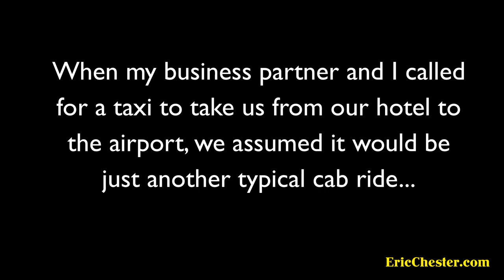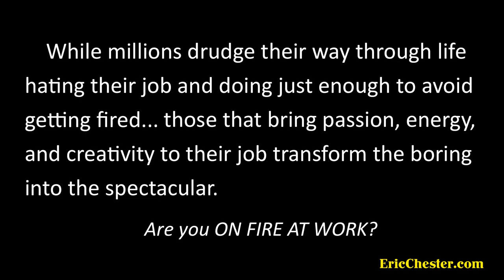DISCO CAB - A Cab Driver Magicall Transforms a Boring Job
This short video captures a taxi driver in San Antonio providing an extraordinary experience for passengers as he's transformed his cab into a disco.  Rush is from Brazil and has a background in nightclub entertainment.  He loves thoroughly entertaining his customers and he has an refreshing service-minded attitude that radiates.

Award-winning speaker and author, Eric Chester, takes you on this memorable ride with him from the J.W. Marriott in San Antonio to the airport.